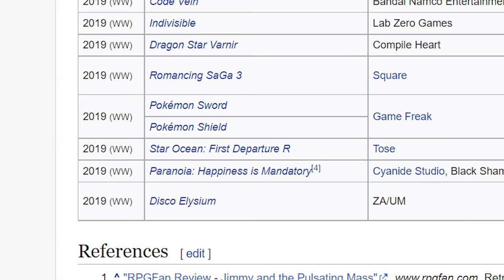10 UNMISSABLE Video Games To TRY A NEW GENRE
We all have our favorite gaming genres...but variety is the spice of life and sometimes you want to try something new.

0:00 intro
0:14 Number 10
2:13 Number 9
3:41 Number 8
5:08 Number 7
6:52 Number 6
8:22 Number 5
9:47 Number 4
11:00 Number 3
12:12 Number 2
13:38 Number 1